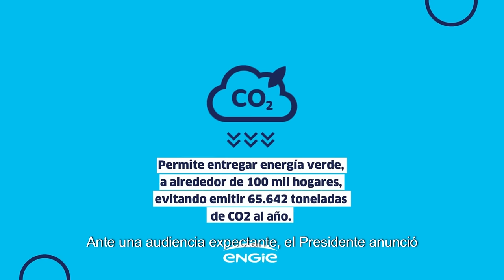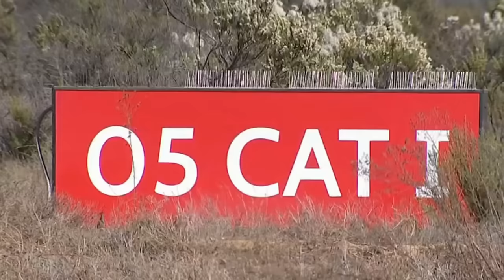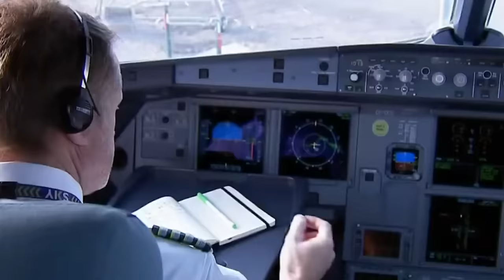CHILE VUELVE A DESTACAR | LOGROS Y PROYECTOS QUE DEJAN EN LO ALTO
►►► DONACIONES ◄◄◄
Así será el nuevo aeropuerto en Chile que tendrá vuelos a Argentina.
Chile inaugura el mayor parque de baterías de almacenamiento energético de Latinoamérica

 ►►► CONTACTO ◄◄◄
Para colaboraciones: